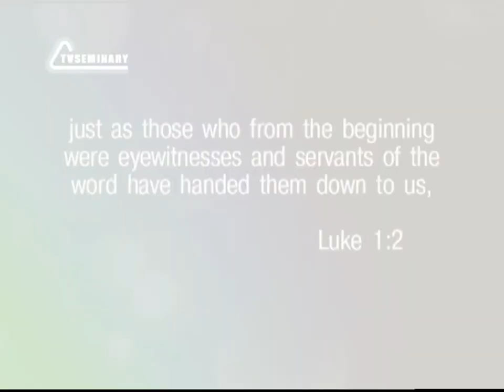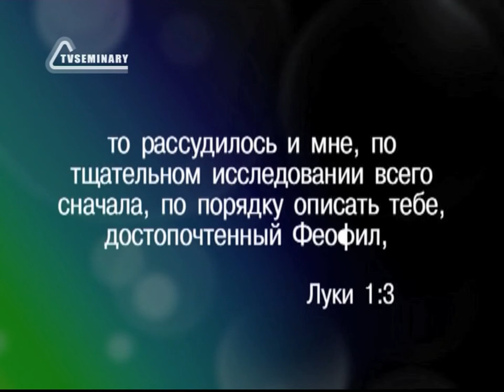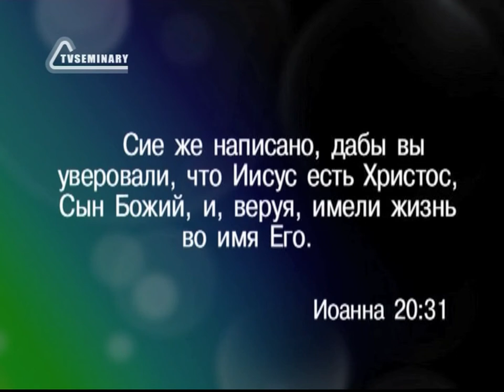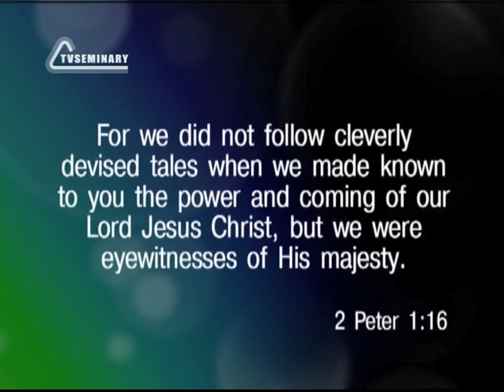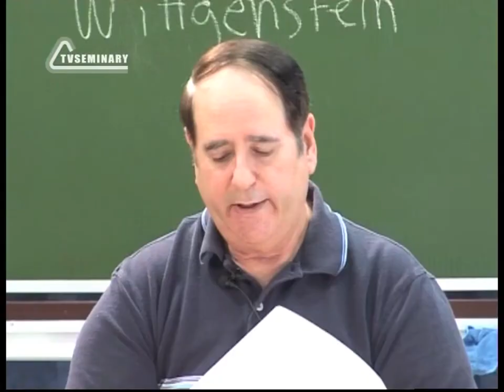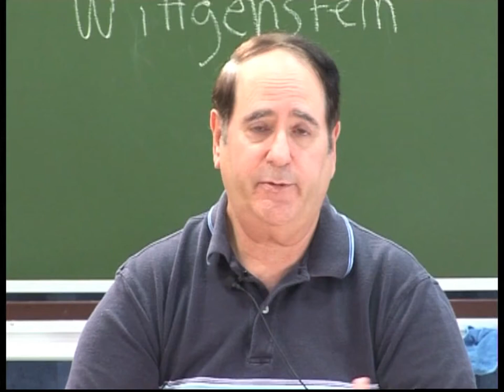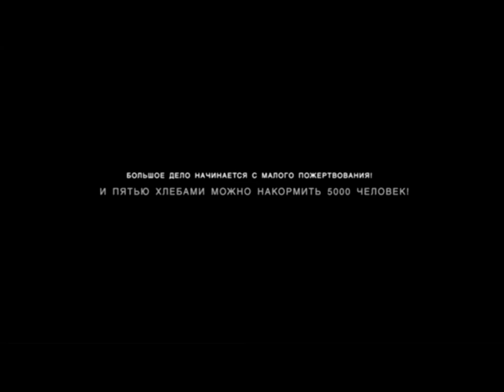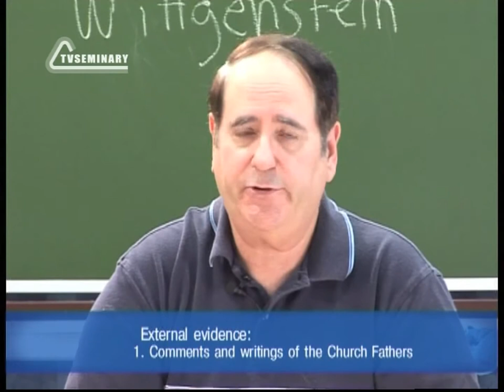ST812 Rus 23 Достоверность Евангелия Внутренние и внешние свидетельства